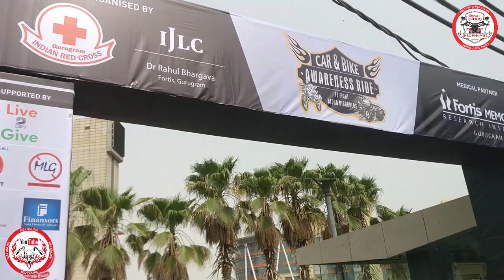CAR & BIKE AWARENESS RIDE 2018 # FORTIS HOSPITAL GURUGRAM #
A RIDE FOR AWARENESS  AGAINST BLOOD DISORDER, FLAG OFF BY DC , GURUGRAM